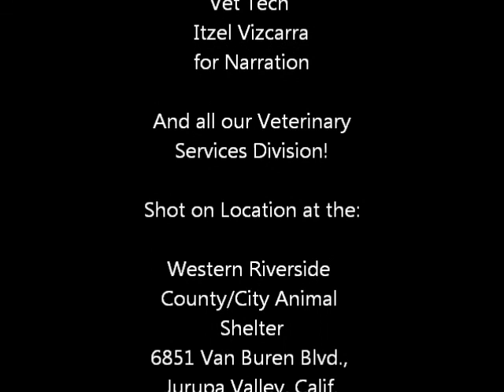PONGO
Dog tossed in Dumpster Survives After Officer Christopher Peck of Riverside County Animal Services responds to anonymous tipster. Dog was in a trash bag inside a Dumpster in Riverside, Calif. The puppy was immediately treated by veterinary profesionals at the Western Riverside County/City Amimal Shelter in Jurupa Valley, Calif. After about a day, the puppy appears to be showing full signs of recovery.